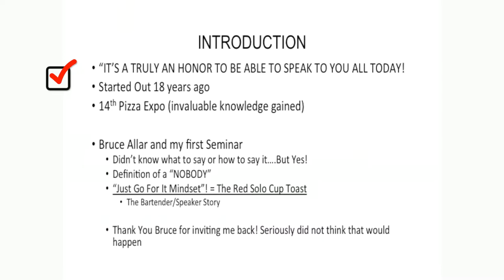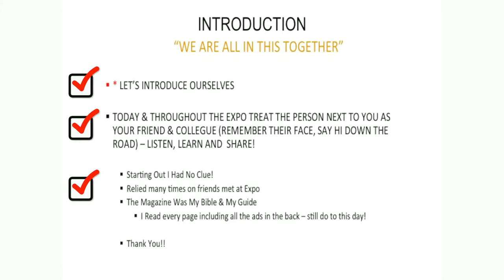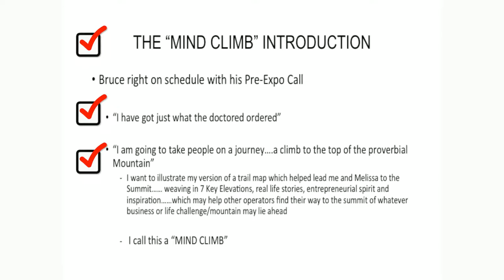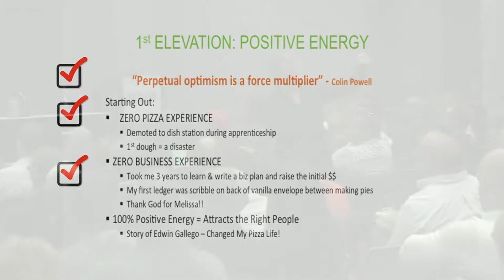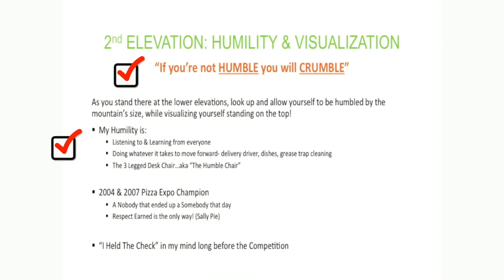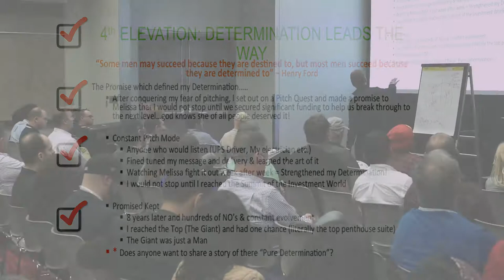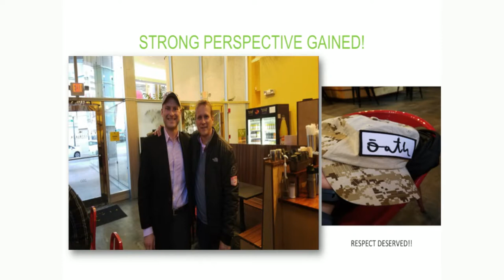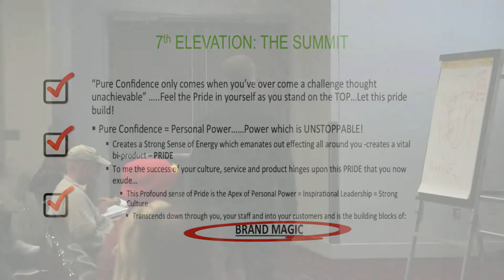BEST OF: Pizza entrepreneur Doug Ferriman speaks at the 2017 Intl. Pizza Expo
Doug Ferriman, CEO/Owner of Crazy Dough's Pizza and Oath Craft Pizza speaks at the 2017 Intl. Pizza Expo in fabulous Las Vegas March 26th 2017.